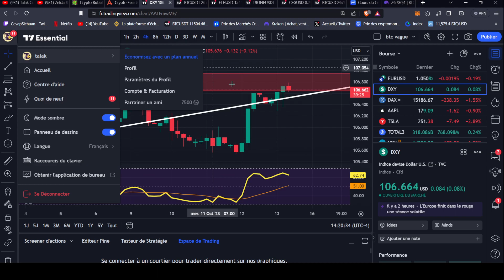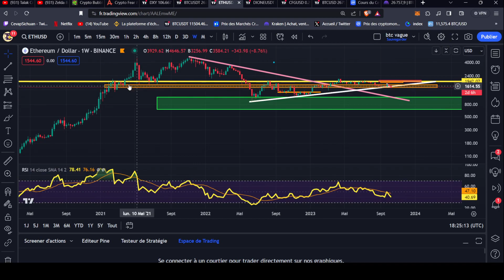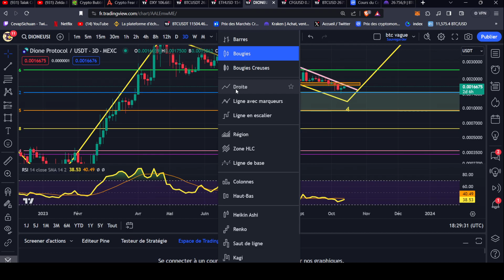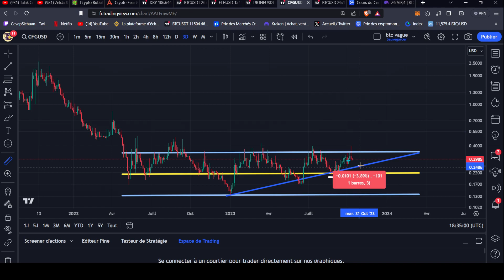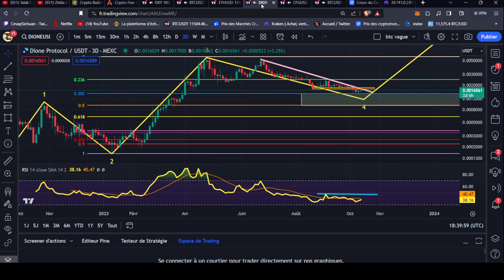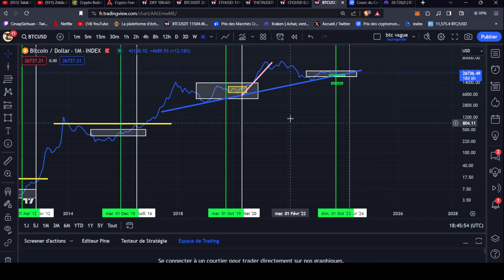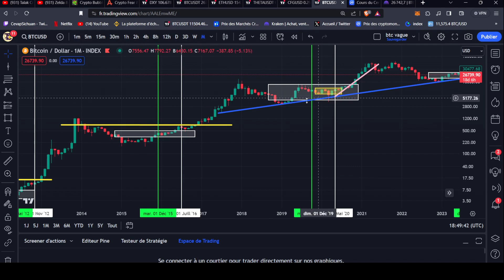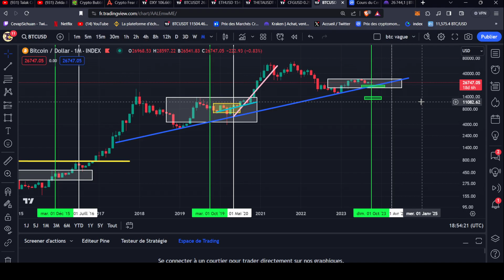Bitcoin ce graphique nous dit tout ! 50k ?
Bitcoin analyse !

ETH : 0x55196e0d0a788a4a1087b19059834d824c084a16
Bitcoin : 3P3EYjWMZNpt4X621k6RncLmmhKfMr6DKC
Solana : AaZZyqHCRt1zDFmHJsSsk7WJgerUJd3qkLrH3yBQpcPp